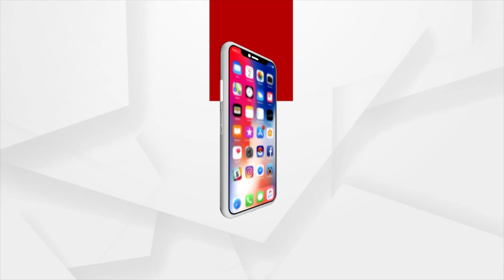ବାଉଁଶ ପୋଲ ଉପରେ ବିପଦପୂର୍ଣ୍ଣ ଯାତ୍ରା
ଏ ଦୃଶ୍ୟ ହେଉଛି ବୋରିଗୁମା ବ୍ଲକ କେରେକେଣ୍ଡା ଗାଁର।